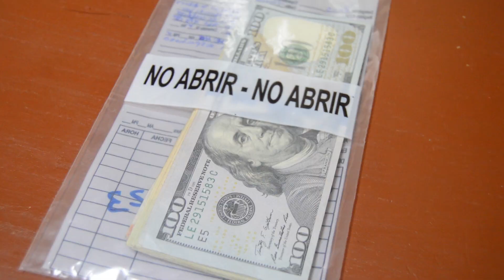Policía del Caribe Sur golpea al narcotráfico en Bluefields al incautarles importante cantidad de dr